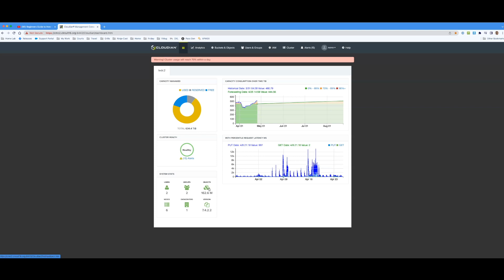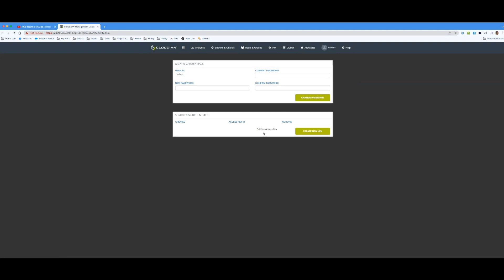Inside VeeamON 2023: Van Flowers Explores Cloudian's Object Storage Technology, Optimized for Veeam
In an era where data protection is paramount, Cloudian emerges as a leading force with its advanced object storage technology and immutability features. In this exclusive interview, we sit down with Van Flowers, senior systems engineer at Cloudian, as we explore the innovative solutions they offer. Flowers sheds light on Cloudian's object storage technology, its immutability capabilities, and how the strategic partnership with Veeam strengthens their data protection offerings. Additionally, Van provides a hands-on demo of their solution, showcasing its effectiveness in safeguarding valuable data.

Understanding Cloudian's Object Storage Technology:

Cloudian's object storage technology revolutionizes data management. Van Flowers explains how their solution enables organizations to store, organize, and manage large volumes of unstructured data with ease. By utilizing a distributed architecture and flexible scalability, Cloudian ensures seamless operations and efficient access to data across various applications and platforms.

The Power of Immutability in Data Protection:

Immutability is a crucial aspect of data protection, and Cloudian excels in this domain. Van Flowers emphasizes the importance of immutability, which prevents unauthorized alterations to stored data. With Cloudian's immutability features, organizations can protect their data from tampering, ensuring its integrity and maintaining compliance with regulatory requirements.

Exploring the Cloudian and Veeam Partnership:

Van Flowers discusses the strategic partnership between Cloudian and Veeam, two industry leaders in data protection. Through their collaboration, Cloudian's object storage seamlessly integrates with Veeam's comprehensive backup and recovery solutions. This partnership strengthens data protection capabilities, enabling organizations to safeguard their critical data effectively.

Demo: Showcasing Cloudian's DataProtection Solution

In this video interview, Van Flowers walks through the Cloudian GUI interface to show how simple it is to use and put things together. He highlights the simplicity and user-friendly nature of the platform, demonstrating how organizations can easily configure and manage their data storage and protection policies, how we can see cluster details, and how things track back to Veeam.

0:00 - Intro
0:27 - Welcome to Van Flowers, Senior Systems Engineer at Cloudian
0:45 - Background on Cloudian
1:21 - What VeeamON attendees should know about Cloudian
2:29 - What makes your solution unique and differentiated in the market?
3:27 - Exploring the Veeam partnership
4:29 - What's planned for the Cloudian booth at VeeamON?
5:22 - What are the big challenges facing Veeam attendees in 2023 and beyond?
6:34 - Demo
9:49 - How to learn more